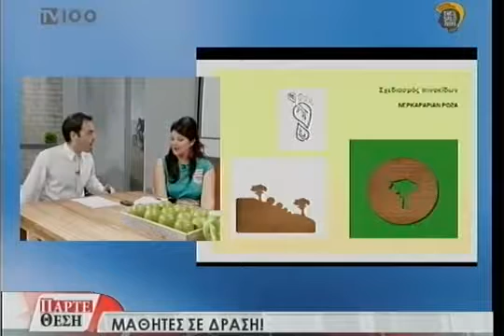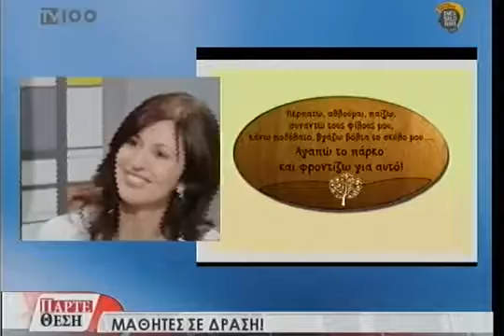2012 TV 100 Παρουσίαση της Ειδικότητας των Γραφικών Τεχνών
Δημιουργός: Θ.Αναστασιάδης
Απόσπασμα εκπομπής της Δημοτικής Τηλεόρασης Θεσσαλονίκης TV100, στις 30 Απριλίου 2012. Μαθήτριες του σχολείου συζητούν με τον δημοσιογράφο Παναγιώτη Κρινή για την ειδικότητα των Γραφικών Τεχνών, λεπτό 18:10